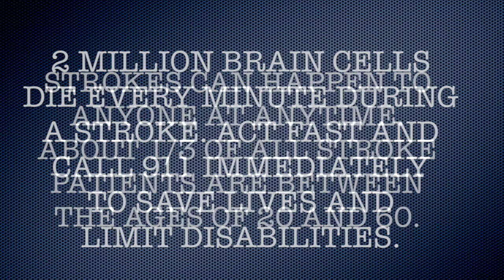Leading cause of disabilities U.S.?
Stroke is the leading cause of death and disabilities in the United States. One third of stroke patients are between the ages of twenty and sixty. Act fast when stroke symptoms are shown and call 911. Union Hospital is a certified primary stroke center.